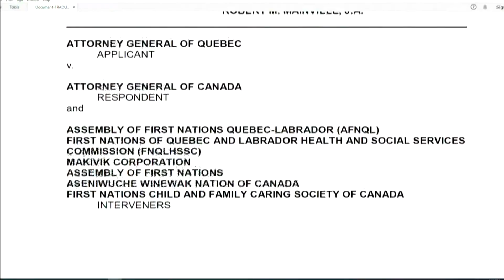Le gouvernement canadien interjette appel d'une décision de la cour du Québec concernant C-92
Une décision rendue dans le cadre d’une contestation judiciaire relativement à la protection de l’enfance est maintenant contestée.

Le gouvernement canadien interjette appel d’une décision récente de la cour du Québec concernant le projet de loi fédérale C-92.